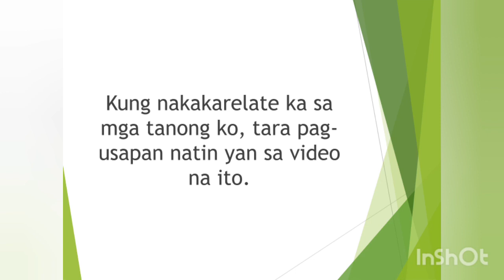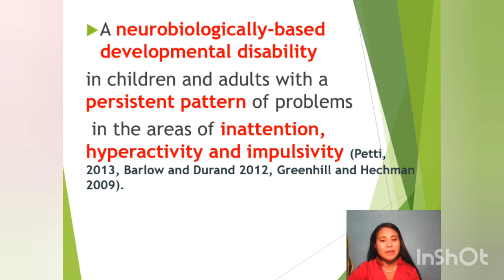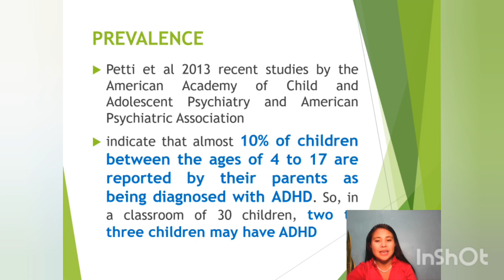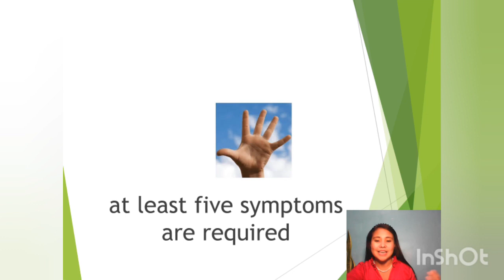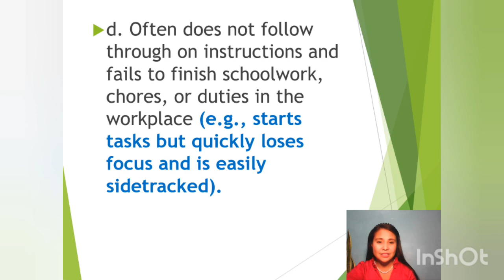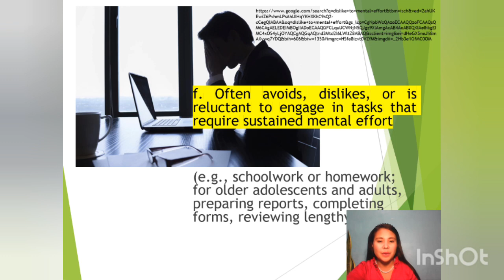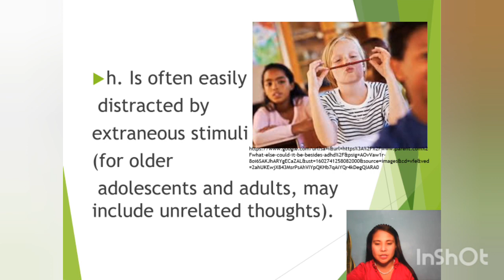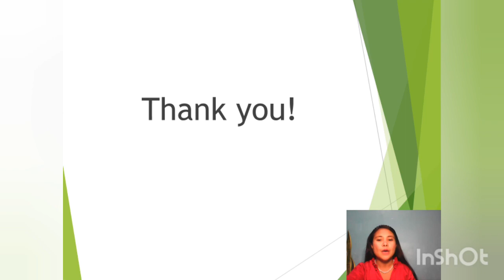Inattentive type of ADHD